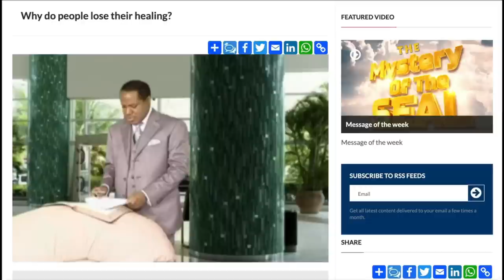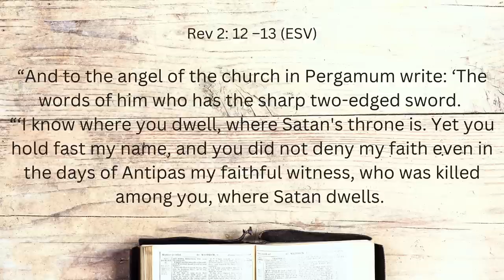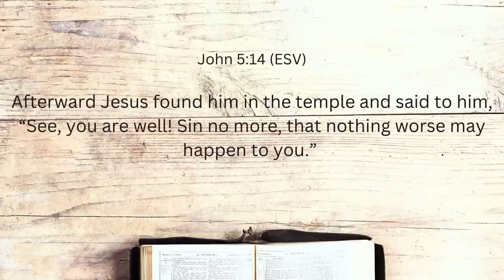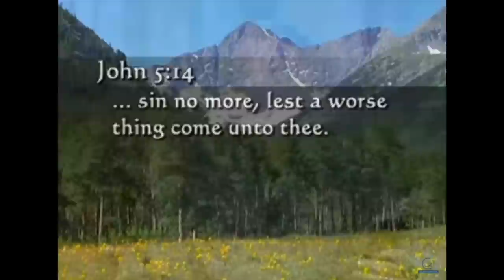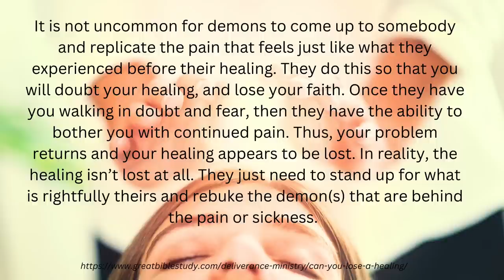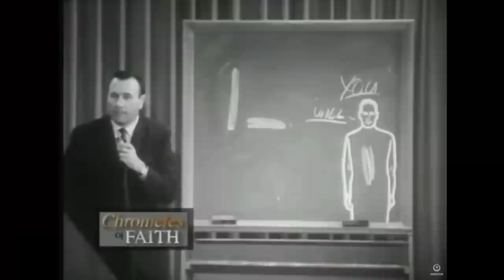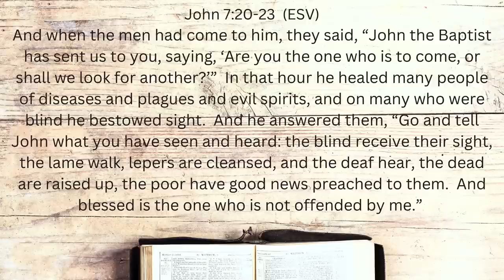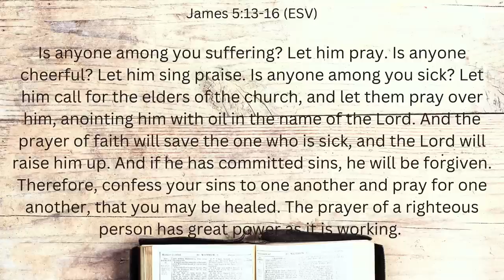Help! I've Lost My Healing!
Once healed always healed? We look at faith healers' reasons for why you can't hold on to that healing, and we see what God's Word says about this topic.